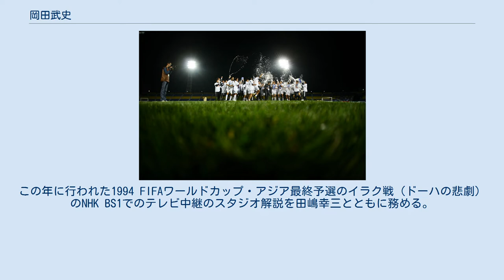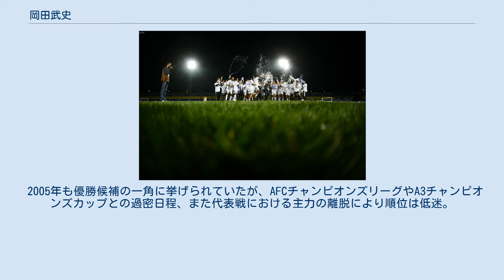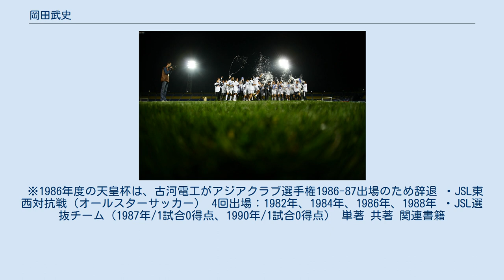岡田武史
横浜F・マリノスの監督
岡田武史（おかだ たけし、1956年8月25日 - ）は日本の元サッカー選手、サッカー指導者。
現在はFC今治運営会社「株式会社今治．夢スポーツ」代表取締役、日本エンタープライズの社外取締役、城西国際大学特任教授、日本サッカー協会参与(名誉役員)。
 選手時代のポジションはディフェンダー（センターバック）。
古河電気工業サッカー部（現・ジェフユナイテッド千葉）でプレーし、サッカー日本代表として国際Aマッチ24試合に出場。
 現役引退後は指導者の道に進み、サッカー日本代表のコーチを務めていた1997年、加茂周の更迭に伴って監督に昇格。
日本代表を初のFIFAワールドカップ出場に導き、1998 FIFAワールドカップ本大会でも指揮を執った。
2007年から再び日本代表の監督を務め、2010 FIFAワールドカップでベスト16。
クラブチームではコンサドーレ札幌、横浜F・マリノス、中国の杭州緑城の監督を歴任した。
横浜FMでは2003年、2004年とJ1リーグ連続優勝を果たし、日本が世界に誇る、もっとも優れた名監督の一人とされる。
 「岡ちゃん」の愛称で知られる。
眼鏡がトレードマークで、現役時代には眼鏡を外さずプレーしていたこともある（但し、現在一般に公開されている現役時代の写真等では眼鏡を外しているものも少なくない）。
 大阪市生まれ、父は産婦人科医。
帝塚山学院小学校時代は、大阪球場を本拠としていた南海ホークス（現在の福岡ソフトバンクホークスの前身）が運営する「南海ホークス子供の会」に入会して野球に明け暮れ、ホークス応援のために大阪球場へと通う野球少年だった。
 ホークスではファースト、学校のクラブではピッチャーであった（「ホークス子供の会」では一学年下に岡田彰布も所属していた）。
 中学に進学すると、野球部の上下関係の厳しさを目の当たりにして自分には向いていないと考え、当時1968年メキシコシティーオリンピックでの代表チームの活躍で脚光を浴びたサッカーに熱中するようになる。
中学時代には「ドイツに行ってプロになる」と言って両親を困らせ、両親から相談を持ちかけられた産経新聞運動部長賀川浩に諭されて思いとどまる。
 大阪府立天王寺高等学校入学後もサッカーを続ける。
同校は進学校でありサッカーではまったく実績がない高校だったが、岡田は3年時にユース代表に抜擢され（高校生で選出された者は岡田を含め3名のみ）、クウェートで開催されたアジアユース選手権に出場した。
天王寺高では監督は試合の時しかいなかったため、日々の練習メニューは主将である岡田が考え実践していた。
 一年間の浪人生活を経て、早稲田大学政治経済学部に入学。
サッカー部（ア式蹴球部）の部長である堀江忠男からは「おそらく一年間浪人して勉強したとしても、合格するのは無理だろう。私が推薦するから、体育専攻を受験するようにしなさい」という手紙を受け取ったが、それがかえって自身のやる気に火をつけたと振り返る。
浪人生活のあいだに10キロ以上太り、大学では当初、サッカー部には所属せずサッカー同好会の「稲穂キッカーズ」に在籍していたが、それを知った日本サッカー協会の関係者たちに説得され、6月になってからサッカー部に入部する。
 早稲田大学時代にはユニバーシアード日本代表に選ばれた。
 大学時代に知り合った2歳年上の八重子夫人と大学4年の時に結婚。
2男1女の父。
 大学卒業時、岡田はマスコミ業界への就職を志望していたが叶わず、1980年に古河電工に入社。
社員として働く傍ら、古河電気工業サッカー部（ジェフユナイテッド千葉の前身）に入団。
大学時代と変わらず頭脳派のディフェンダーとして日本リーグで活躍。
1985年に9年ぶり2度目のリーグ優勝、1986年に日本のチームとして初となるアジアクラブ選手権優勝に貢献した。
JSL1部での通算成績は189試合9得点。
 1985年にリーグ優勝した際に監督だった清雲栄純は「当時の選手には珍しく理論を持っていた。身体能力や技術は高くなかったが、予測能力が高くて声で周りを動かせた。そのコーチングが非常に的確で」「声を出す選手というのはおうおうにして自分は逃げ回るタイプが多い。汚れ仕事は人にさせて、おいしいと...